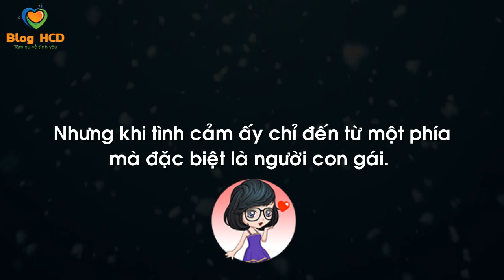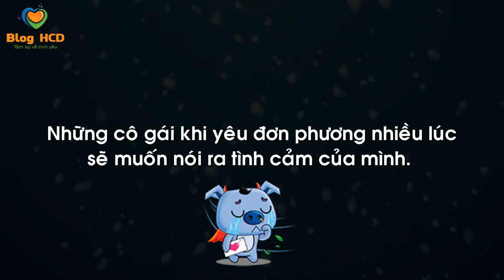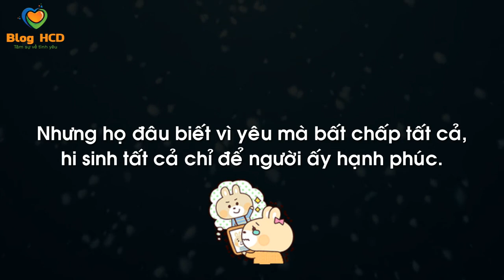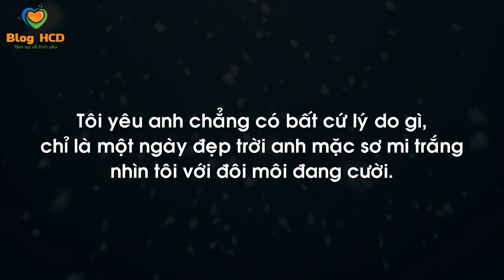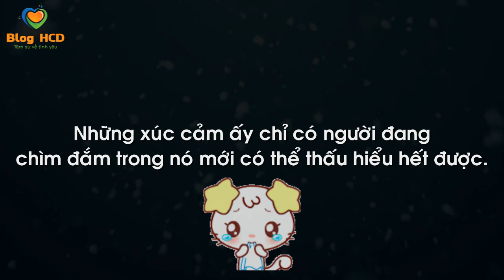Điều mà con trai chưa cảm nhận được khi con gái yêu đơn phương?| Blog HCĐ ✔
Khi con gái yêu đơn phương!
Em biết, ngay khoảnh khắc em rung động đã định trước em là người thua cuộc trong tình yêu. Yêu thì cứ yêu thôi chẳng cần biết ngày mai ra sao, chẳng cần quan tâm đến lời nói của người khác. Vì lí trí đâu thắng nổi con tim!

👸 Tác giả: SamSam
♫ Bài hát: Futari No Kimochi

► Facebook Cá nhân: Huỳnh Công Đại